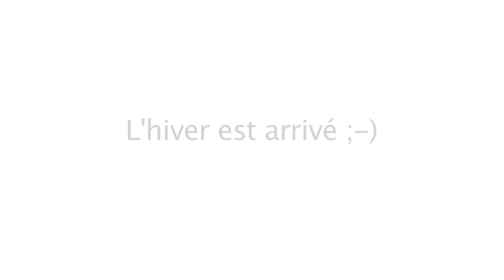Entraînement dans 12po de poudreuse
Entraînement au Mont Ham suite à la première bonne chute de neige de l'hiver. 2h45 de plaisirs...et d'efforts!